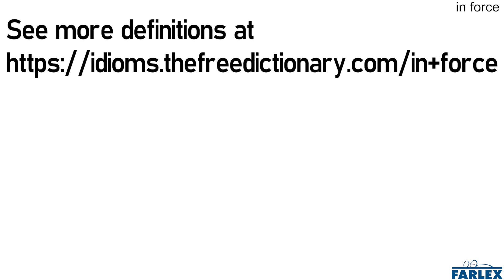in force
In a large group; at full strength, as of an army.

You better believe the fans will be there in force to support the team at the critical road game.